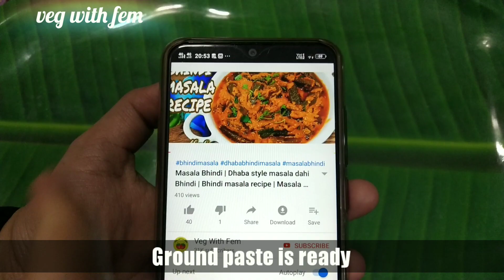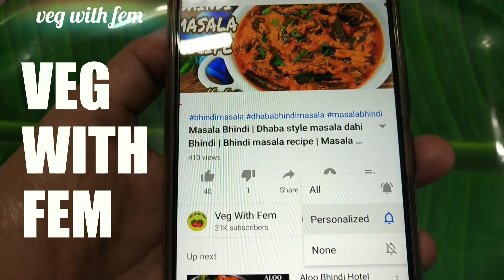बचे हुए चावल से मुलायम रोटी बनाएं | Leftover Rice Chapati | Chapati With Cooked Rice | Veg With Fem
Instead of wasting leftover rice you can make this simple, tasty and soft roti at home, like my video for more such recipes, chapati with cooked rice, roti, phulka
INGREDIENTS
Leftover rice - 1 glass
Wheat flour - 1 glass